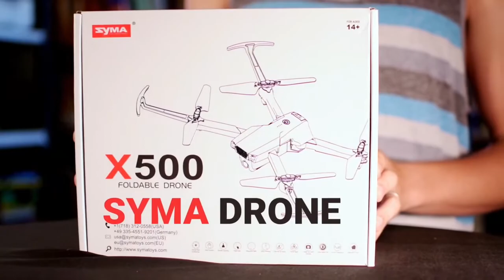Fly In The SKY-BEST DRONES In AMAZON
INCREDIBLE  Drones YOU CAN BUY ON AMAZON AND ONLINE..
DJI MINI 2
X500 SYMA Drone
HOLY STONE Drone
RUKO F11 Drone

drone#amazon#DJIMINI2#newtechnology